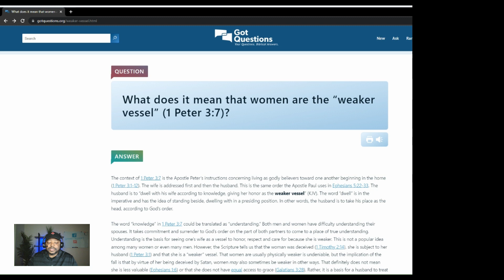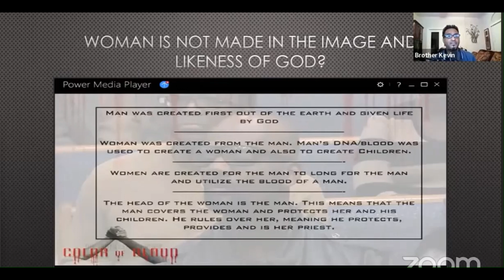G Craige Lewis' (GCL) False Teachings REVEALED - The Woman You SLAYED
As promised, we have provided the remaining false teachings that GCL has spoken concerning women. The article referenced in the video can be found here: